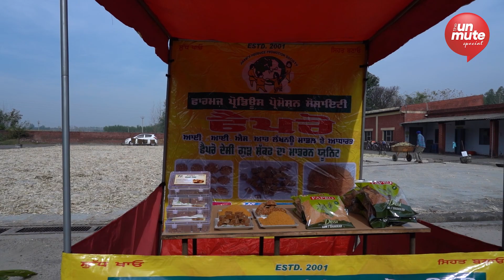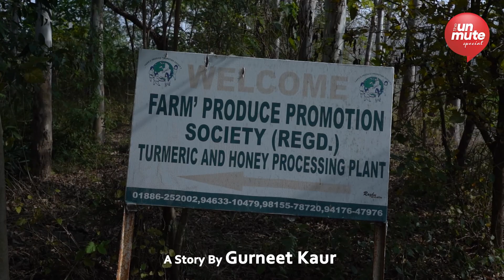ਇਹਨਾਂ ਕਿਸਾਨਾਂ ਦੇ ਗੁੜ ਦੇ ਵਿਦੇਸ਼ਾਂ ਤੱਕ ਚਰਚੇ ! | ਦੇਖੋ ਕਿਵੇਂ ਹੁੰਦੀ ਹੈ ਕਈ ਗੁਣਾ ਆਮਦਨ ? | The Unmute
ਇਹਨਾਂ ਕਿਸਾਨਾਂ ਦੇ ਗੁੜ ਦੇ ਵਿਦੇਸ਼ਾਂ ਤੱਕ ਚਰਚੇ !
ਦੇਖੋ ਕਿਵੇਂ ਹੁੰਦੀ ਹੈ ਕਈ ਗੁਣਾ ਆਮਦਨ ?
ਤੁਸੀਂ ਵੀ ਇਹਨਾਂ ਵਾਂਗ ਗੁੜ ਤੋਂ ਕਮਾ ਸਕਦੇ ਹੋ ਲੱਖਾਂ ਰੁਪਏ
Gurneet kaur l The Unmute Story

FAPRO 300 ਕਿਸਾਨਾਂ ਦਾ ਸਾਂਝਾ ਉੱਦਮ ਹੈ l ਗੁੜ, ਹਲਦੀ, ਸ਼ਹਿਦ ਲਈ ਇਹ ਮਸ਼ਹੂਰ ਹੈ l ਹੁਣ ਤਾਂ ਇਹਨਾਂ ਦਾ ਗੁੜ export ਹੁੰਦਾ ਹੈ l ਜੇ ਬੰਦਾ ਕਰਨਾ ਚਾਹਵੇ ਤਾਂ ਕੀ ਨਹੀਂ ਹੋ ਸਕਦਾ l ਇਹ ਕਹਾਣੀ ਸਾਨੂੰ ਉਤਸ਼ਾਹ ਨਾਲ ਭਰਦੀ ਹੈ l ਪੰਜਾਬ ਦੇ ਖੇਤਾਂ ਦੀ ਮਹਿਕ ਤੇ ਤਬੀਅਤ ਦੀ ਮਿਠਾਸ ਫਪਰੋ ਚੋਂ ਮਹਿਸੂਸ ਹੁੰਦੀ ਹੈ l